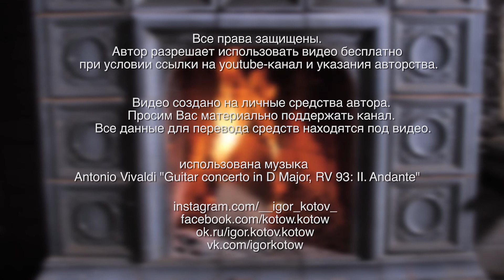Лимфодренажный массаж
Цикл роликов о классическом массаже.

Автор - Игорь Валерьевич Котов.
Врач,  старший преподаватель Белорусского государственного университета,  Белорусской государственной академии музыки, старший преподаватель кафедры спортивной медицины и лечебной физкультуры Белорусской медицинской академии последипломного образования (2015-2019гг.)